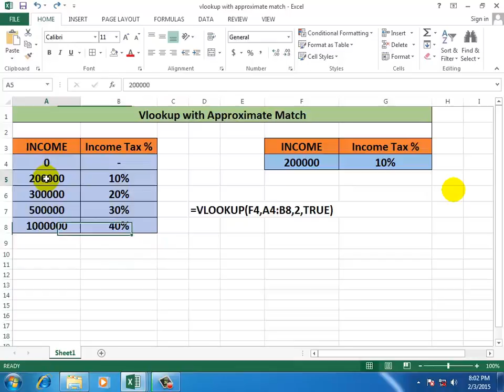Advanced excel in marathi vlookup function approximate match lecture 14